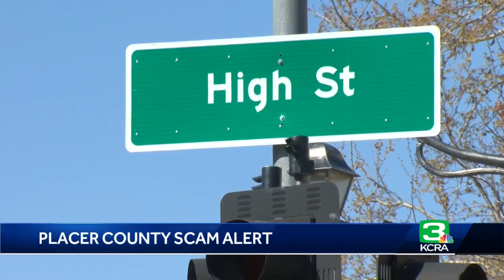Over $500k collectively stolen by scammers in Placer County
More than half-a-million dollars collectively were lost after seven people fell victim to scammers in Placer County. The victims lost nearly $600,000 just a few weeks apart, authorities said.  Most of the crimes happened in January, with the most recent one happening last week when a victim got a call from someone claiming to be from the sheriff's office with an arrest warrant.  The victim paid $18,000 in bitcoin to avoid being arrested, but officials warn that this isn't part of the process.